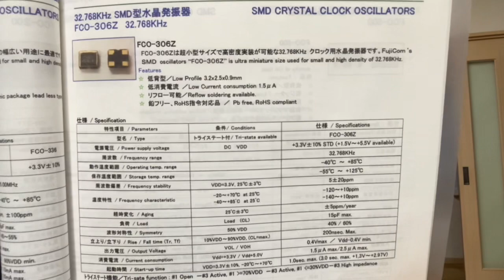水晶発振器 在庫 3225ｻｲｽﾞ 32.768KHz 電源電圧 1.8V 即納可